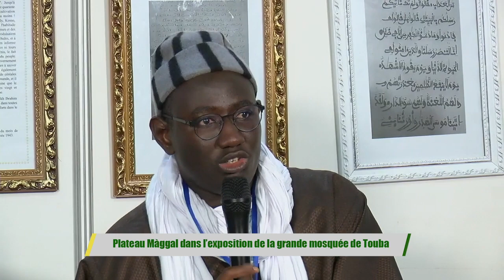Plateau Màggal dans l’exposition de la grande mosquée de Touba